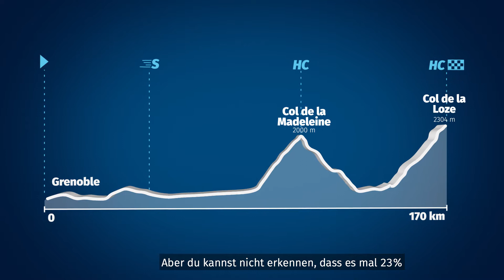Mythos Tour #22 Hinter den Kulissen bei BORA - hansgrohe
Wie bereitet sich das Team BORA - hansgrohe auf die große Tour vor und wer sind die Favoriten? Könnt ihr jetzt in unserem neuen Video erfahren.